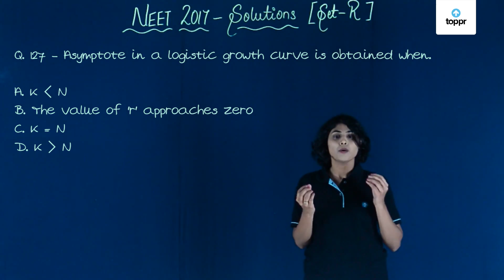NEET 2017 Biology Set R Q 127 Solution